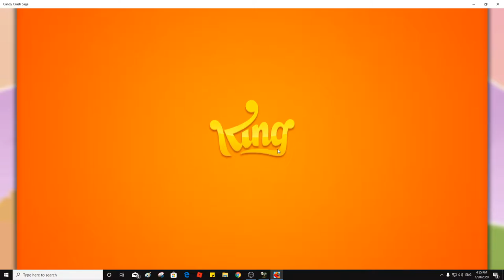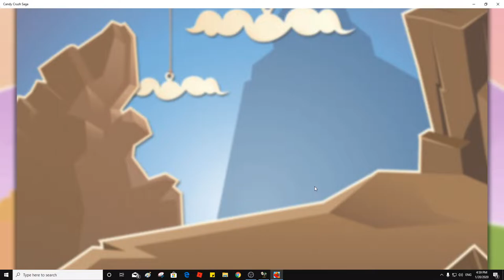Candy Crush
Yosef Anan#9239